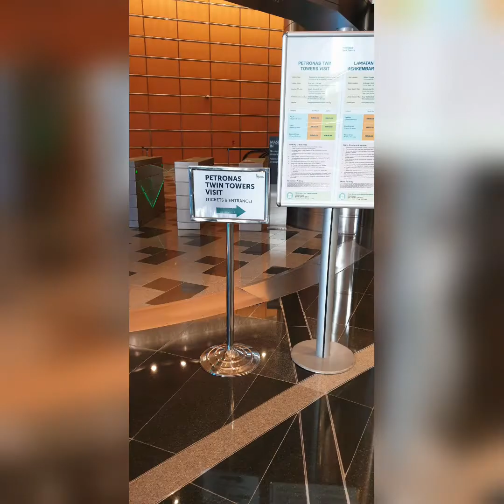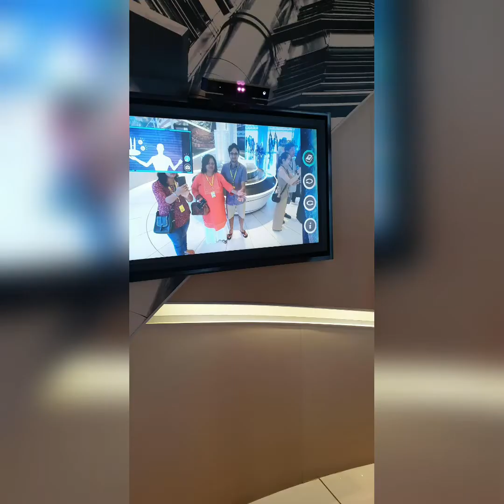Petronas Twin Towers, Kuala Lumpur,Malaysia